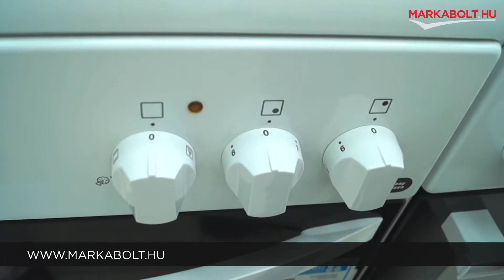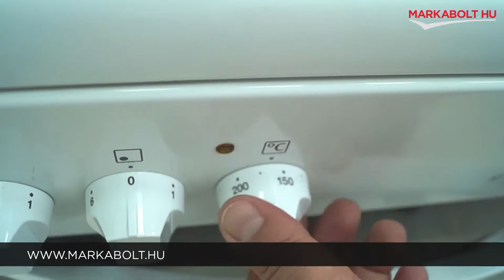Zanussi ZCV550G1WA tűzhely - Márkabolt.hu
📍A Te általad választott napon házhozszállítjuk tűzhelyed az ország egész területén!

🛒 Élethű vásárlás
Márkabolt.hu